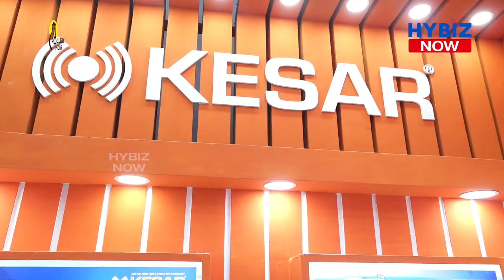Manufacturer Of Pharmaceutical & Scientific Equipment | Kesar Control Systems | India Lab Expo 2023